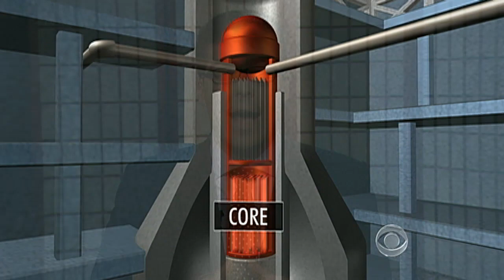What higher levels of radiation could mean for Japan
Katie Couric spoke with James Acton, an expert on nuclear safety, on what the higher levels of radiation found in Japan and a possible reactor breach could mean for the country.